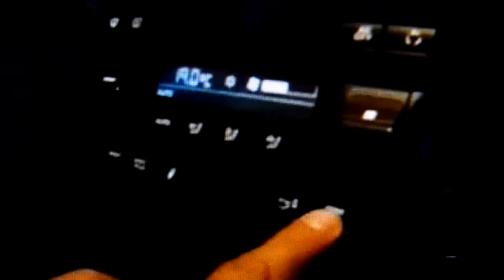Auto Esporte - Aston Martin vs Porsche 911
AM vs Porsche engine test with Lucas Di Grassi on Auto Esporte